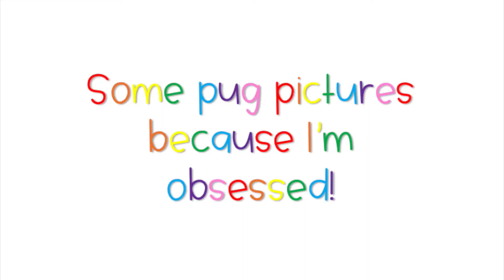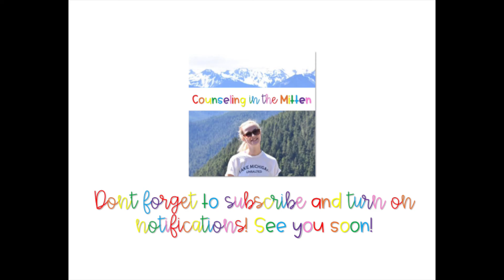First Video! Weekly Vlog + Introduction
I am a school counseling grad student in West Michigan! I start my internship in the fall in middle school and I am SO excited to share this upcoming journey with everyone!